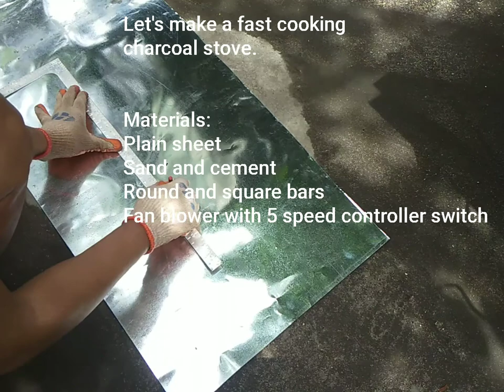DIY Home made fast cooking charcoal stove with 5-speed fan blower.